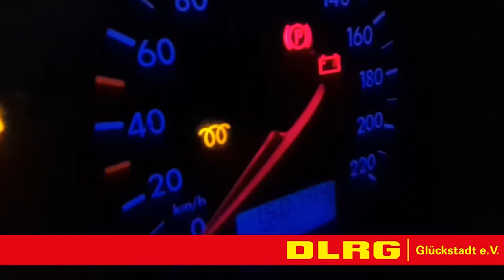DLRG Glückstadt - Spendensuche - Wir brauchen einen neuen Bus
Unser Vereinsbus ist 23 Jahre alt und inzwischen in die Jahre gekommen! Er entspricht nicht mehr den neuesten Umwelt- und Sicherheitsstandards. Daher ist es an der Zeit für einen neuen fahrbaren Untersatz. Einen Großteil der Kaufsumme können wir bereits durch Spendengelder aufbringen. Wir hoffen, den neuen Bus in diesem Sommer in Betrieb nehmen zu können.